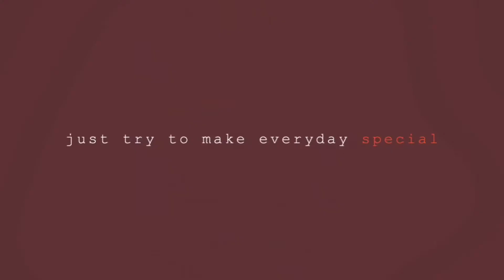You are My Sunshine (trial cover)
Still practicing my ukelele skills.
Here are the chords for the song:
C     C7    F    C    F     C      C      G7      C

They just repeat throughout the whole song.

I'm gonna practice more for the whole song. :)
You Are My Sunshine original song by Johnny Cash